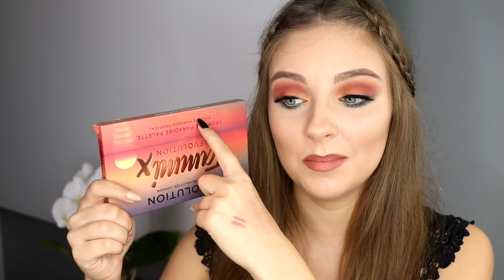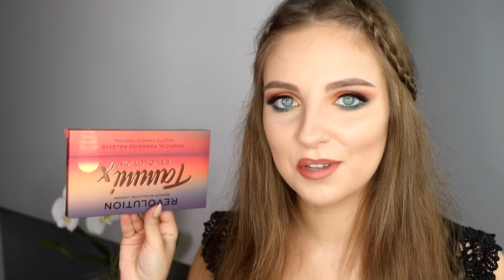TAMMIxMAKEUP REVOLUTION TROPICAL PARADISE || SWATCHES, PIERWSZE WRAŻENIE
Codziennie pojawiam się tutaj:
SNAP: irreplaceablem9